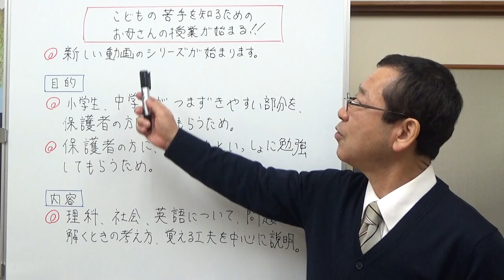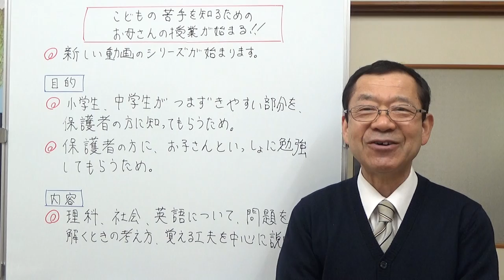「子供の苦手を知るための お母さんの○○授業」 新しい動画のシリーズが始まります。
新しい動画のシリーズを始めます。タイトルは「子供の苦手を知るためのお母さんの○○授業」。
理科と社会、そして英語の3つのシリーズに分かれます。